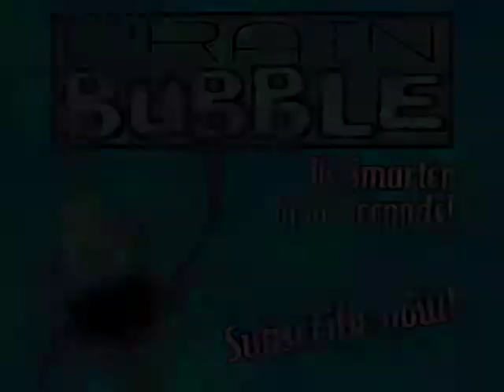Things You Never Knew About Columbus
There's more to Columbus's first trip to America than you learned in history class. Why did he change the name of one of his three ships? And why did he end up in a lawsuit with his navigator? Find out in this one-minute installment of Fun Facts of American History.

Brain Bubble features some of the coolest little-known facts you've ever heard.